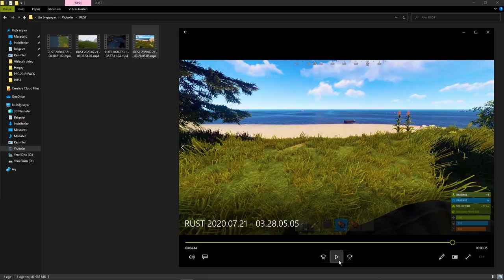ZENGİN TRAP BASE ONLİNE GOİNG DEEP DÜNYANIN LOOTU | RUST TÜRKÇE RUST TÜRKİYE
Rust da adminlerle fight atarsanız sonunuz ban.rust base design 2020
Rust oynatken ne güzel kasıldık raid atanlara anitiye gittik adam öldürdük öldük yarı oto sar bulduk
felan güzel geçti video polis helisi geçti gemiye gittik liman lootlarken adamlara rasladık ve savaşa girişdik adamları öldürüyoruz geri gelip saklanıp bizi öldürüyorlar rust böyle bi oyun kafasını kullanan hayat da kalıyor. en son bileşik yay ile adama head shot atıyorum sonrası zaten videoda
Rust cok zevkli de ev yapmak felan başlıca bi dert. oyun öyle bişeyki biraz oynayıp sonra sıkılıyorsun 1 saat sonra tekrar rust a giresin geliyor rust da server bulmak da o kadar kolar  degil rust yeni wipe yiyen serverlere girmek tabi daha avantajlı ama zor.
Rust gibi bi oyun daha görmedim ben hayatım.rust montage
CİCİ SEYİRLER